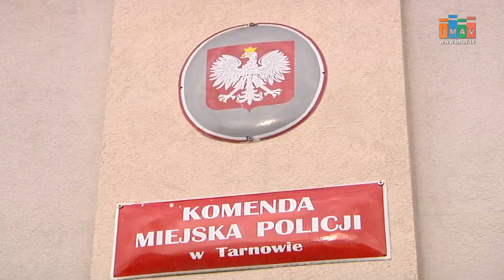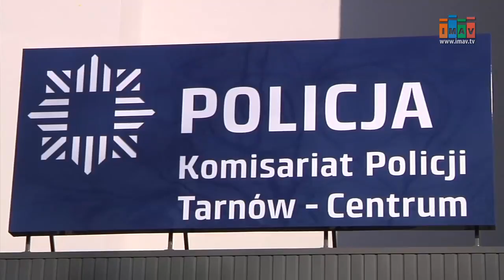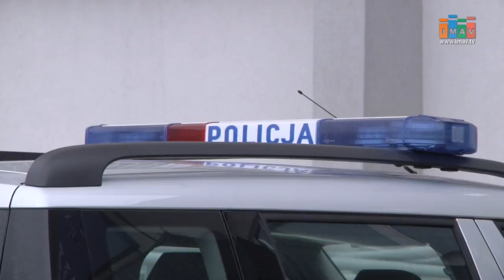Magazyn Miejski 28.02.2017 - imav.tv